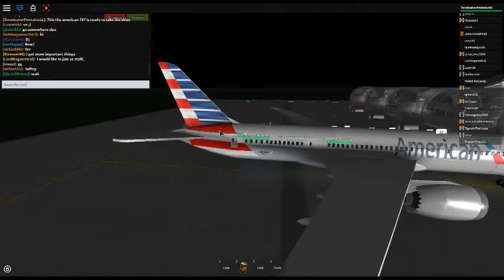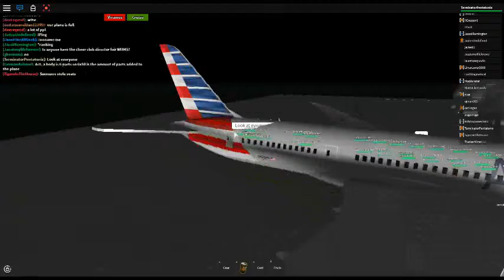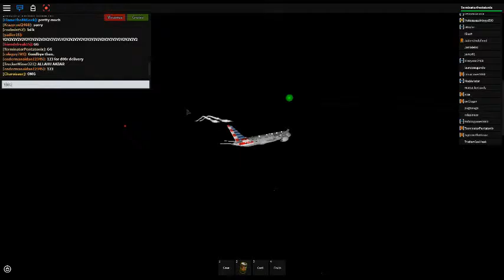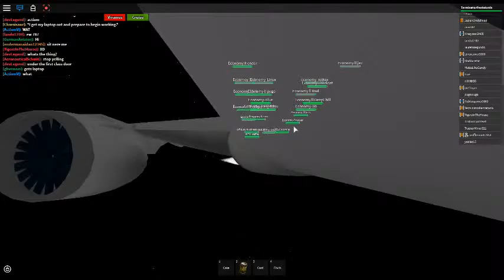American Airlines 787 Dreamliner (PART 1)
American Airlines 787 Dreamliner

A great flight full of people, but mayhem comes around.

Apparently people dont know how to fly. .-.

Part 2: Not on

Part 3: Not on